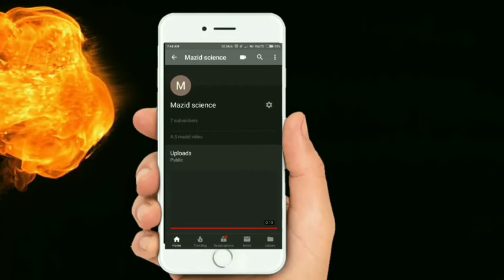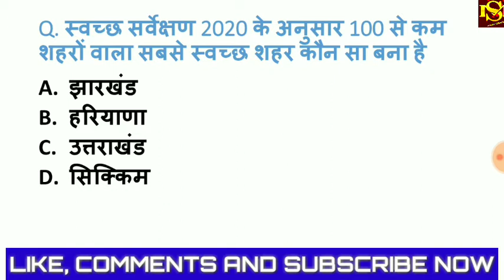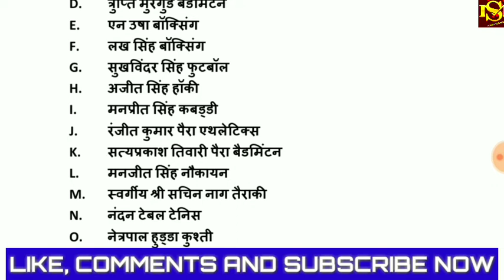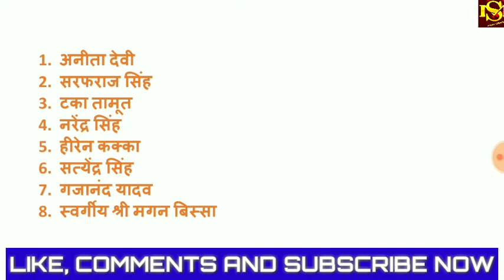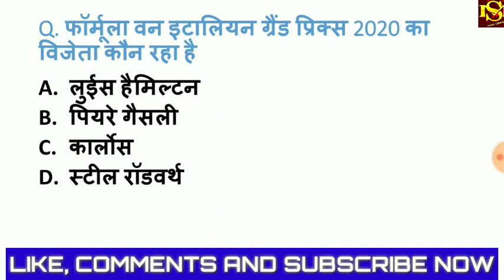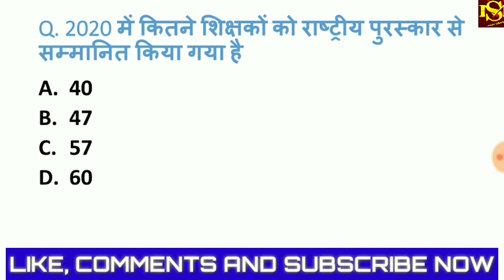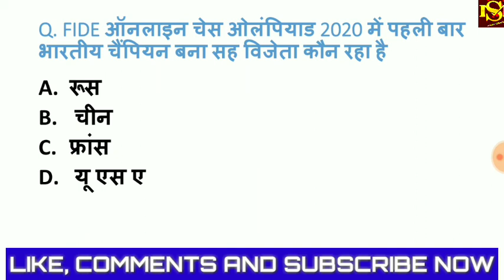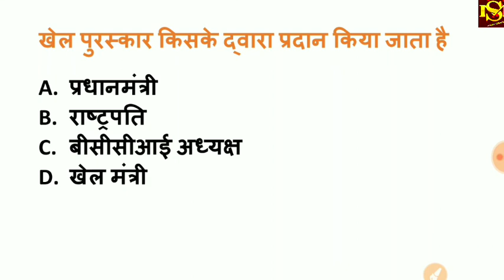15अगस्त से 15 सितंबर के बीच में किस व्यक्ति को किस अवार्ड से सम्मानित किया गया सभी महत्वपूर्ण प्रश्न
सफलता का कोई शॉर्टकट नहीं होता है